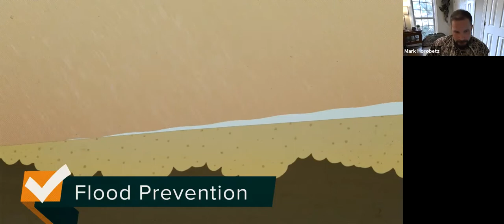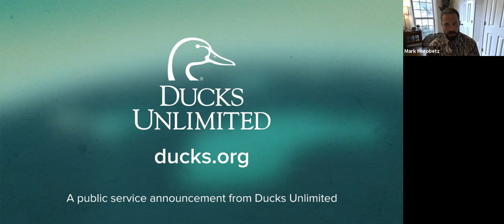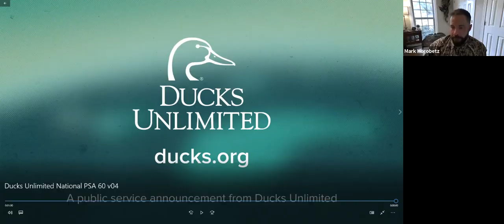21 - YWCE - Ducks Unlimited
Mark Horobetz talk about Ducks Unlimited